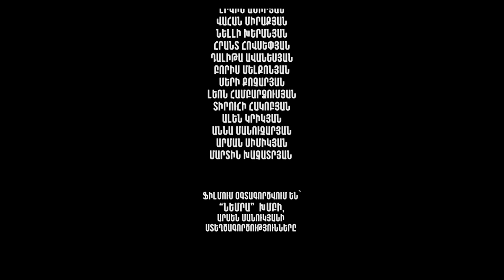Իրար դեմ / Irar dem / Սերիա 87